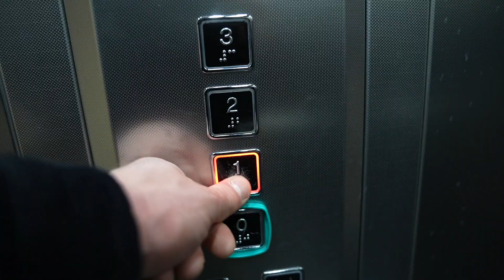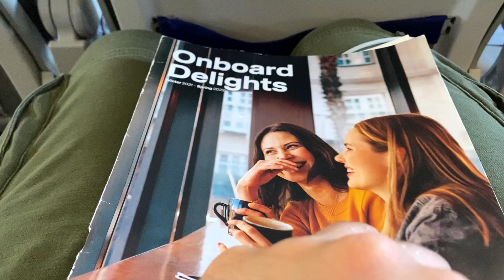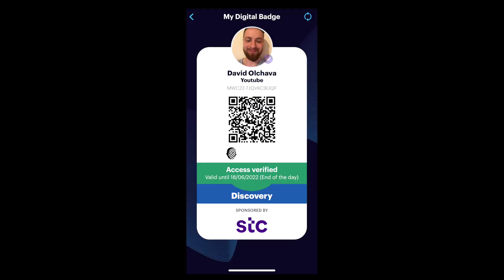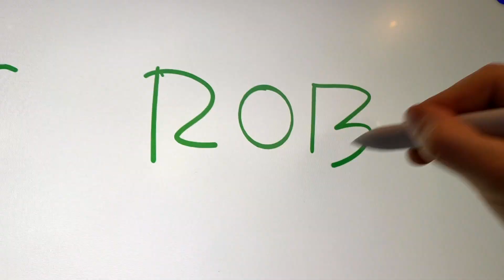LETĚL jsem 2000 Km, jen abych si VYČISTIL ZUBY?!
Čau lidi! Opět zde máme video! Tentokrát z cesty do Barcelony, kam jsem si jel pracovně ''Vyčistit zuby'' :D